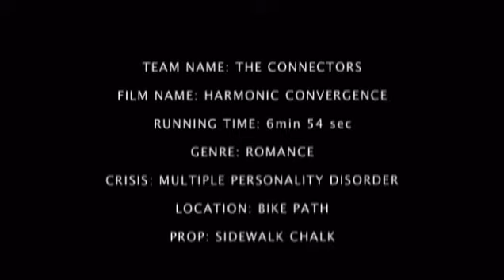Harmonic Convergence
A 48-hour film challenge video from *AH HEM* a few years back. We didn't nail the story but it looks great and the actors were game to do some strange things, like sing and dance without any music. I wrote the script and score, which I improvised to the rough cut of the film.

Harmonic Convergence (A 48-Hour Film Challenge)

Directed by MatthewToffolo
Script and music by Jen Frankel
Shot by Bartosz Pawlowski
Edited by Peter Brusikiewicz
Choreography by Juliann Kuchocki
Starring Sora Olah, Mark Robinson, and Daniela Saioni

Martin meets Delia, and Penny. Separately, he thinks. Or does he? A weird little film about love and identity.